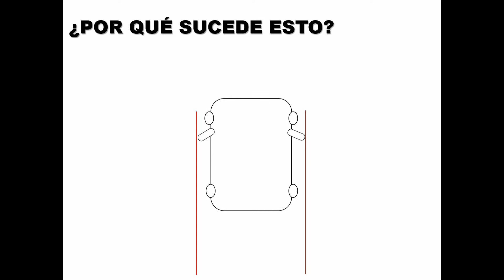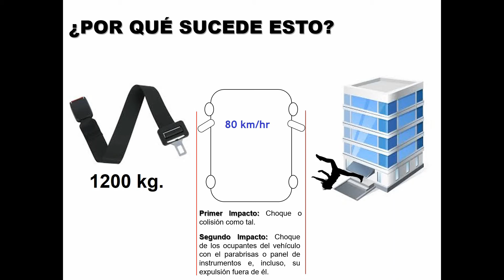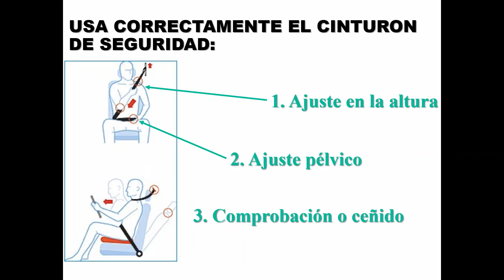CINTURON DE SEGURIDAD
El cinturon de seguridad es un dispositivo que mantiene al ocupante en su sitio y evita que la persona salga despedida fuera del vehículo o se desplace dentro de este y se golpee, en caso de choque. No importa si vas a hacer un trayecto de corta, media o larga distancia, urbano, por autopista, etc., es obligatorio llevar siempre puesto el cinturon de seguridad ya que la mayoría de accidentes de tráfico que ocurren son impredecibles y no sabes si vas a encontrarte en esa situación en cualquier momento.

Para mayor información o apoyo en tu organización con relación a la charla brindada en el vídeo, puedes contactarnos y descubrir lo que nuestro equipo puedo hacer por usted:
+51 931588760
(Video representativo de nuestros servicios).